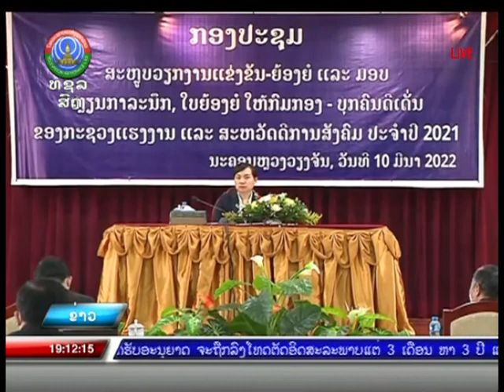ສະຫຼຸບວຽກງານເເຂ່ງຂັນ-ມອບຫຼຽນກາລະນຶກປະຈໍາປີ 2021 ຮສສ [10-03-2022]